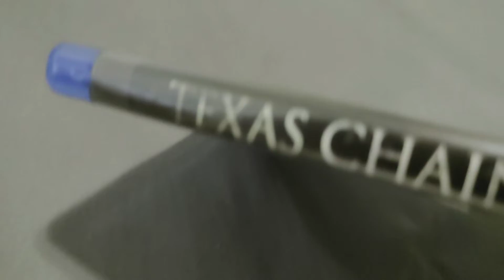TEXAS CHAINSAW BLU-RAY Overview!